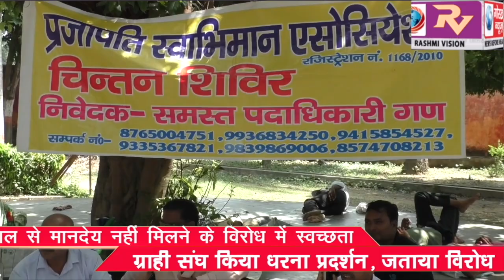3 साल से मानदेय नहीं मिलने के विरोध में स्वच्छता ग्राही संघ किया धरना प्रदर्शन,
3 साल से मानदेय नहीं मिलने के विरोध में स्वच्छता ग्राही संघ किया धरना प्रदर्शन, जताया विरोध।